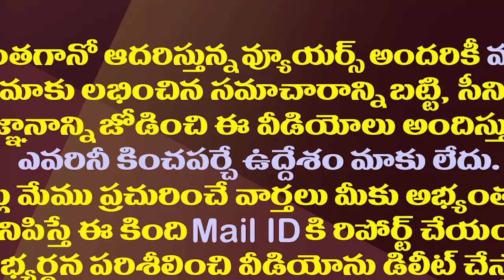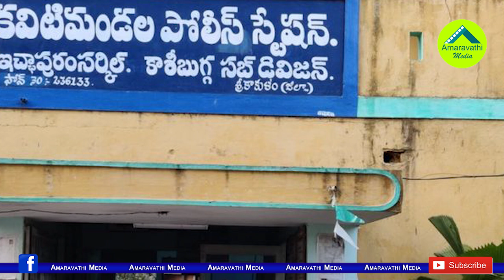ఆరు దశాబ్దాలుగా ఏకగ్రీవం..అదే ఆ గ్రామానికి వరం| The Success Story Of The Unanimous Election Village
This Is The Special Story Of A Village Victory Where No Panchayat Elections Have Been Held So Far.
Watch This Video To Know About That Ideal Village
Amaravathi Media